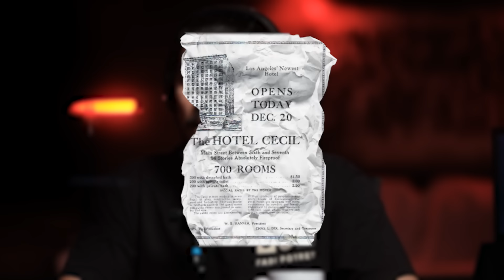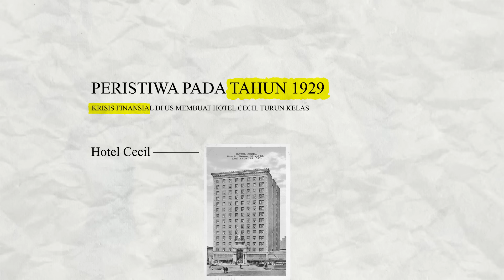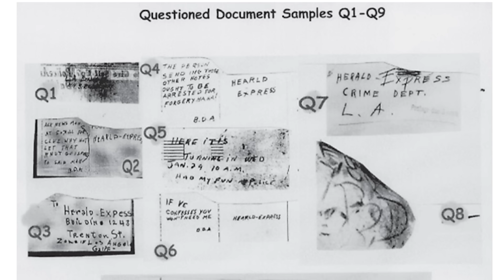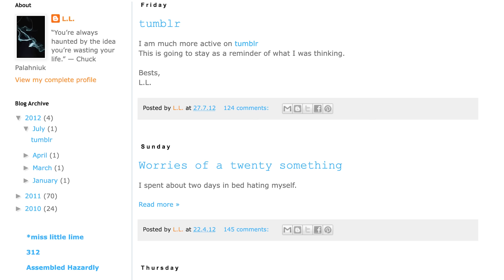TERLALU BANYAK KEJADIAN! MISTERI MENGERIKAN YANG TERJADI DI HOTEL CECIL | UNSEEN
Let’s see the UNSEEN!

Ruang untuk merasakan, karena tidak semua bisa dilihat👻

Yang mau pengalaman horror-nya kita bacain, bisa kirim ke E-mail kita ya. Yang menarik akan kita bacakan di episode berikutnya!
Kita tayang tiap Kamis malam. Tonton terus biar gak bungkus!

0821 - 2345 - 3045 (WA Only)

Creative Producer : Ninditya Dezahra
Scriptwriter : Ninditya Dezahra
Cameraman : Zulfikar Budiprakoso
Editor : Agung Nugroho
Designer : Fauzan Naufal
Host : Fadi Iskandar